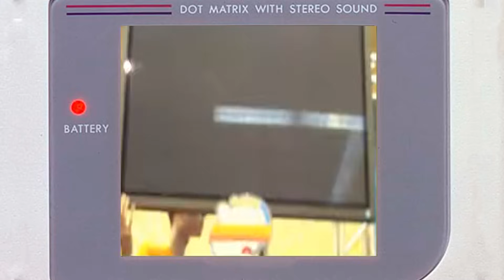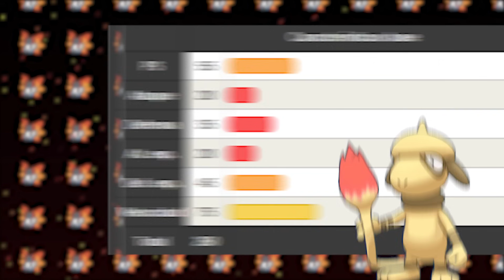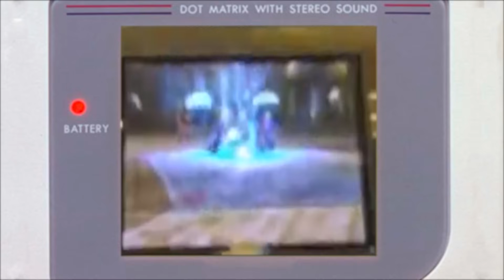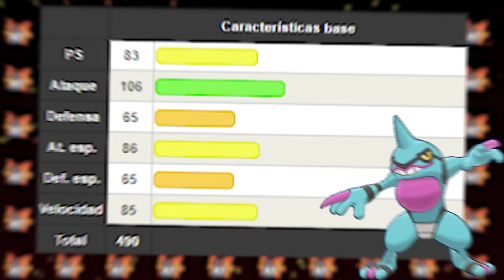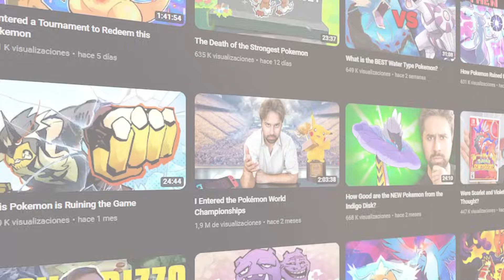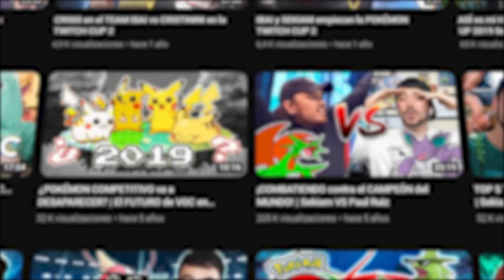POKÉMON MALOS que GANARON MUNDIALES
En este video veremos algunos ejemplos de pokemon que son considerados malos o no tan relevantes, pudieron ganar un mundial en el formato competitivo de pokemon 🤯🤯

INTRO 00:00

SMEARGLE 00:49

TOXICROAK 04:04

RAICHU 09:46

PACHIRISU 16:21